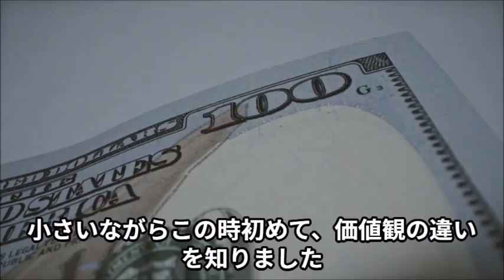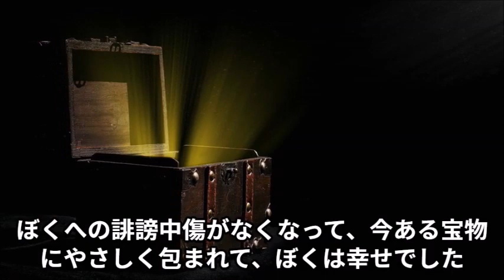ゴミ屋敷月へ行く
ゴミ屋敷人でいた男は、月に行って、幸せに暮らしていました。